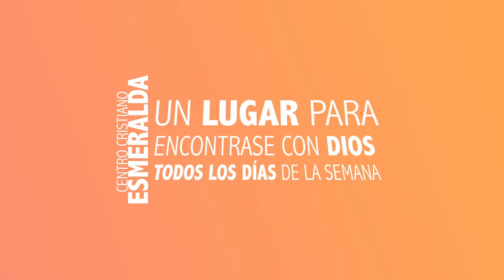Centro Cristiano Esmeralda - noviembre 2016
ACTIVIDADES DE LA SEMANA